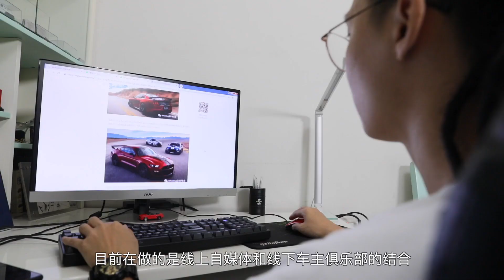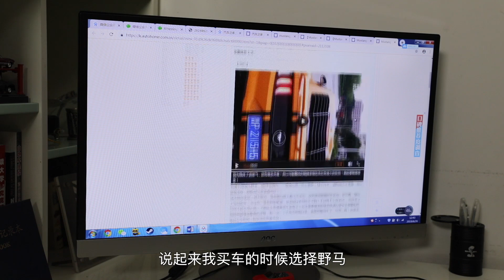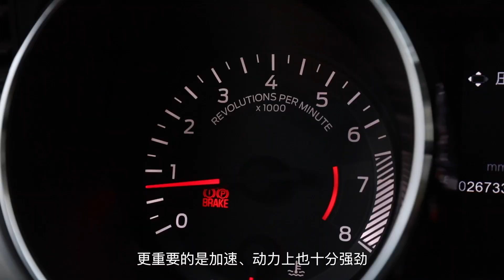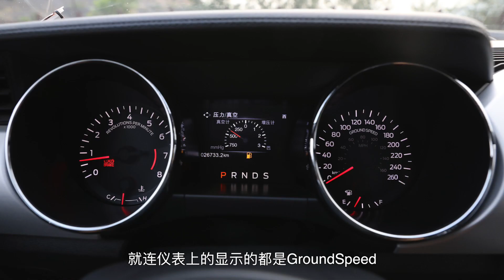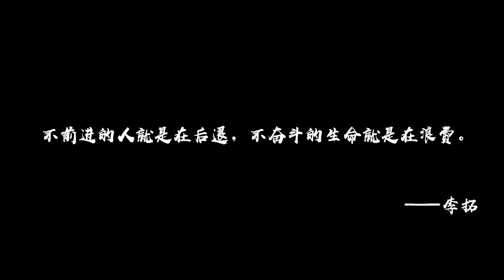车主用车总结：如同福特野马Mustang般飞奔，创造无限人生可能